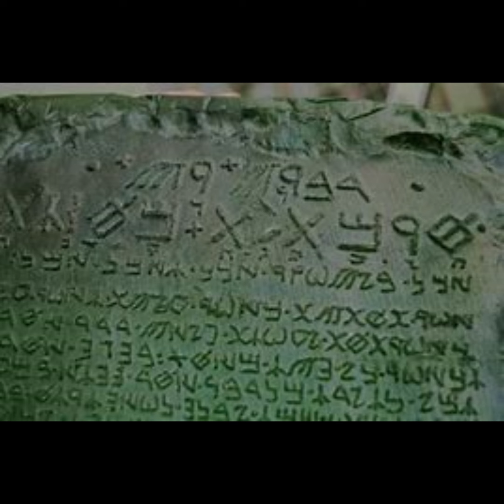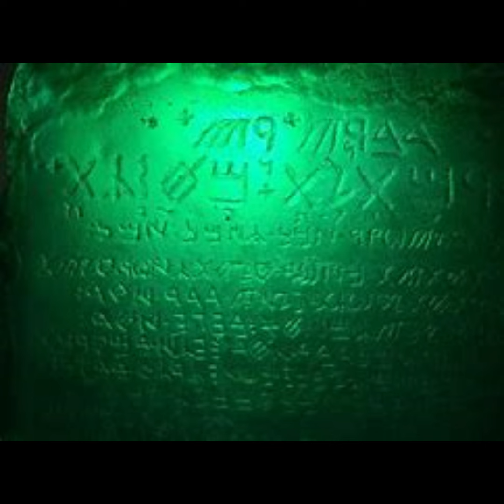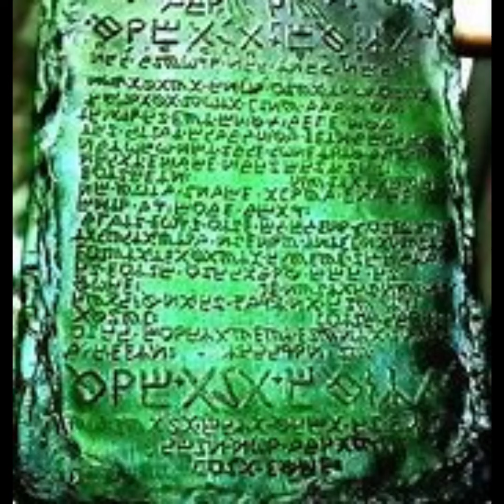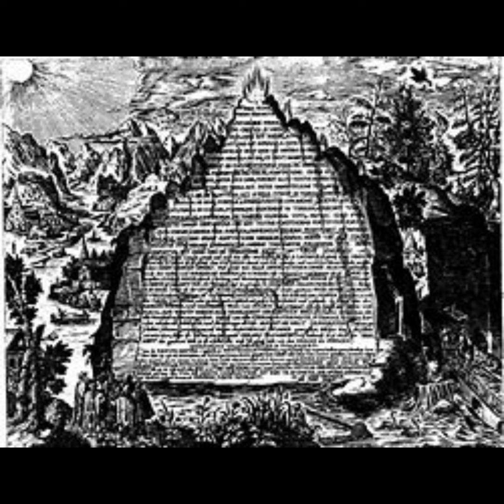The Origins of the Emerald Tablet and the Philosophers' Stone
The origins of the Emerald Tablet, also known as the Smaragdine Table, are as mysterious as they are profound. It's believed to have been created between the 6th and 8th centuries AD, yet the exact details of its birth remain elusive. Although we can't pinpoint the Tablet's creation with precision, we attribute this significant piece to Hermes Trismegistus. Hermes was a figure of great importance, revered as a sage, a philosopher, and perhaps most notably, as an alchemist. His name itself is a fusion, uniting the wisdom of the Greek god Hermes and the Egyptian deity Thoth-both considered gods of writing and magic. This merging of Greek and Egyptian understanding is not by chance. The time when the Emerald Tablet was said to be written was an era of synthesis, where the melding of cultural and philosophical ideas between civilizations was common.

Given the secretive nature of alchemical texts, the Tablet's enigmatic reputation adds to its legend. It stands as a testament to the era's search for knowledge that spanned continents and cultures, seeking to distill the very essence of nature itself. The legacy of Hermes Trismegistus and the Emerald Tablet is not merely in their alleged historic existence but in their profound impact on centuries of thought, uncovering layers of symbology and sparking inspiration in those who sought the deeper meanings of existence. While we cannot conversate with the ancients to unveil the complete history, we can certainly appreciate the enduring intrigue surrounding the Emerald Tablet, a work that to this day, remains a symbol of universal wisdom and the quest for transformative knowledge.

The Emerald Tablet isn't just a historical document; it's a profound piece of philosophical work steeped in allegories and symbols. To the untrained eye, the text may appear mysterious, yet for those familiar with Greek and Egyptian traditions, it's a treasure trove of hidden meanings. Let's take a closer look. The Emerald Tablet, much like the parables of ancient times, uses symbolic language to express ideas that go beyond the literal interpretation of words. Picture, if you will, a world where each symbol holds the key to a deeper understanding. A bird in flight might represent the human soul's quest for freedom, while the relentless river can symbolize the passage of time. In a similar vein, the Emerald Tablet speaks a language where every emblem bridges the material world with profound spiritual truths. It draws from the Greek tradition of using analogy and metaphor, employed by philosophers like Plato, who often used allegorical tales to express complex ideas.